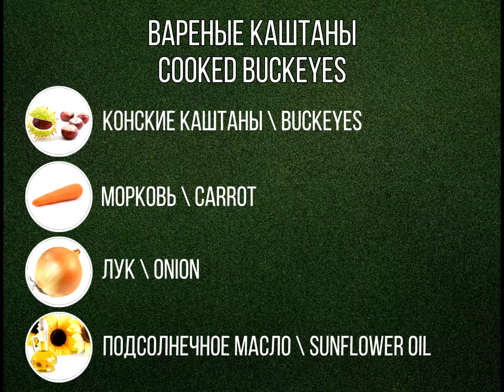Дикий шеф-повар. ВАРЕНЫЕ КАШТАНЫ. Wild chef. COOKED Buckeyes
Вареные конские каштаны.
Можно ли есть конские каштаны?
Рецепт приготовления:
1. Очистить от скорлупы
2. Варить по 10 минут при этом трижды меняя воды. Чтоб избавиться от горести.
3. Сделать зажарку из моркови и лука